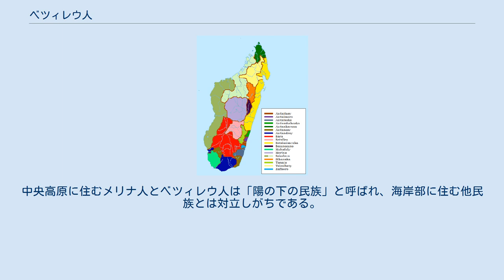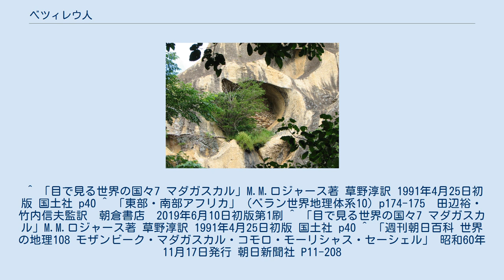ベツィレウ人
マダガスカルの民族分布図。
中央の桃色の地域が、ベツィレウ人の主に居住する区域である。
 ベツィレウ人の子供 ベツィレウ人の墓 ベツィレウ人(Betsileo)は、マダガスカルの民族。
マダガスカルの人口の12.1%を占め、メリナ人、ベツィミサラカ人に次いで3番目に大きな民族グループである。
言語はマダガスカル語である。
中央高地南部、フィアナランツォア州の高原部に主に住む。
「ベツィレウ」とは、「無敵の人々」という意味である。
 肥沃で雨量の多い高原部を領しており、農業、特に水田による稲作を主な生業としている。
傾斜地に棚田を作ることも多い。
19世紀前半に、北隣にいるメリナ人のメリナ王国によって征服されたが、メリナ人とは稲作中心の社会や人種的にも近く、ベツィレウ人は現在ではメリナ人に並ぶ社会的地位を占めている。
中央高原に住むメリナ人とベツィレウ人は「陽の下の民族」と呼ばれ、海岸部に住む他民族とは対立しがちである。
 ^ 「目で見る世界の国々7 マダガスカル」M.M.ロジャース著 草野淳訳 1991年4月25日初版 国土社 p40 ^ 「東部・南部アフリカ」（ベラン世界地理体系10）p174-175　田辺裕・竹内信夫監訳　朝倉書店　2019年6月10日初版第1刷 ^ 「目で見る世界の国々7 マダガスカル」M.M.ロジャース著 草野淳訳 1991年4月25日初版 国土社 p40 ^ 「週刊朝日百科 世界の地理108 モザンビーク・マダガスカル・コモロ・モーリシャス・セーシェル」 昭和60年11月17日発行 朝日新聞社 P11-208